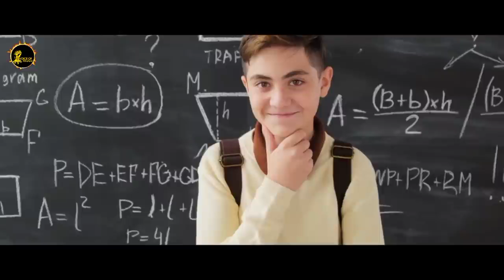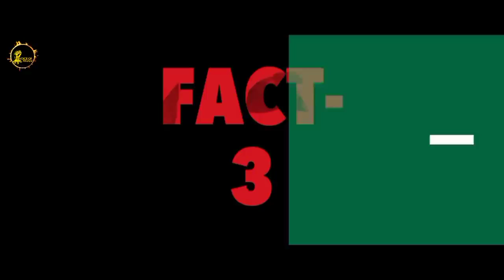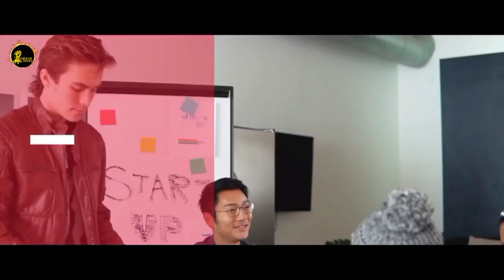12 Real and amazing facts about Our Brain ll మన మెదడు పనితీరు గురించి మనికి తెలియని 12 నిజాలు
12 Real and amazing facts about Our Brain ll మన మెదడు  పనితీరు గురించి మనికి తెలియని 12 నిజాలు